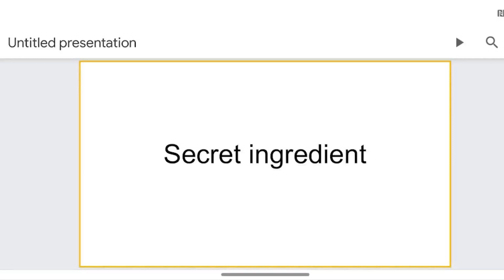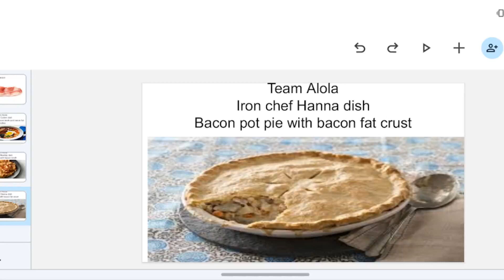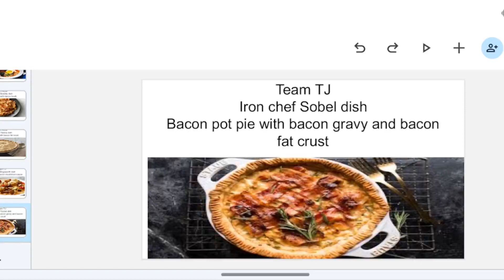tic8 episode 1